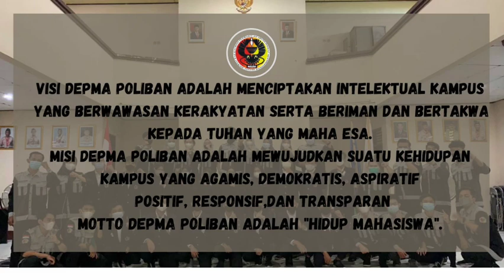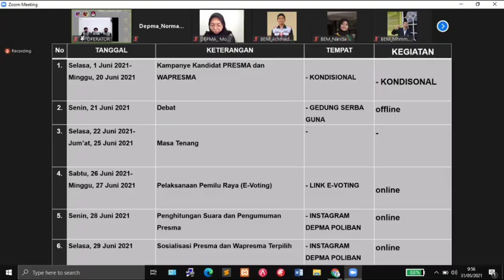Profile DEPMA Poliban 2021